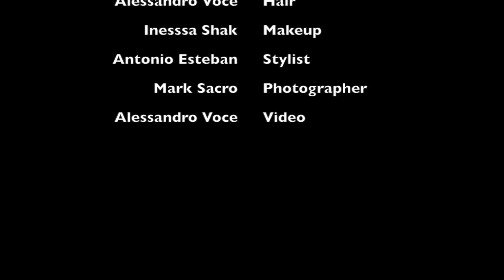Debby Ryan "Jessie"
Debby Ryan "Jessie" Behind the scenes. American actress & singer.  The Disney Channel

Beverly Hills Celebrity Hair Dresser: Alessandro Voce aka Bossa Nova